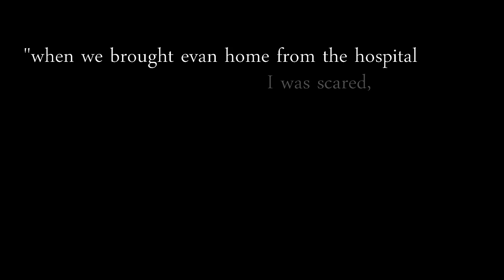afterall | robert & kitty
PLEASE PLEASE Watch in 720p -- it looks so much better.
Song information at the end of the video
Coloring adjusted from original coloring by Hermy483.

"when we brought evan home from the hospital I was scared, that I wouldn't be able to keep up. But then I saw you holding him. So strong, so loving and I knew that... you would"

These two will always break my heart. It was a tragic love story almost from start to end. So I feel like a masochist right now haha but they really do inspire me. I know not many people ship them or even know them, but these two were so good together, their dynamic was phenomenal, and the way they were balancing each other and dealing with their problems was so enjoyable to watch. They always got me. In their cheesy moments, sad, happy, angsty. Everything was flowing so well. And they are also probably in my top 3 couples ever. I miss them, and I miss brothers&sisters.. I wish we could have more seasons.

Anyway, this song for me is them. I first heard playing during their scene. One of the most beautiful love speeches I have ever watched. And since then every time I listen to it, I think about them. But for some reasons I never thought about vidding it until I watched a beautiful video to this song from Bia (aka italianrory) about a couple that is the complete opposite in my opinion from R/K -- Finn/Rachel from Glee (check that video out That video totally inspired to use this song.

As for the video itself.. I'm pretty fine with the result. I think you can get their spirit from it. although there were so many scenes I didn't use. But I'm surprisingly fine with this. Although the glitches were a serious pain haha but let's not talk about itXD

Special thanks to the lovely Elise (lostalongthewayy) who ripped me a deleted scene from this video. Thank you so much hun! Sub her (if you haven't yet)

I hope you guy's will like it even if you don't like them, or don't know them. (and if you don't -- get your ass in front of the TV and watch brothers&sisters!). thank you so so much for everything. Your feedback is always so overwhelming and heart warming.